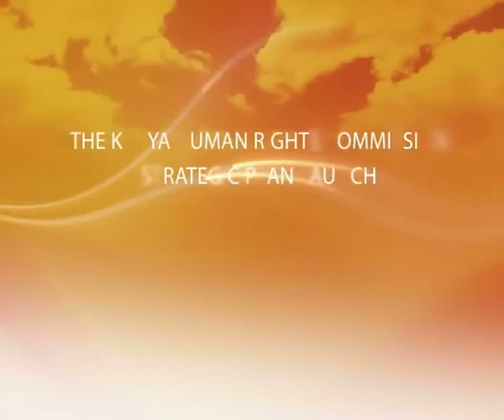KHRC STRATEGIC PLAN LAUNCH 29th April 2014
KHRC  Kenya Human Rights Commission Strategic Plan Launch Live Transmission